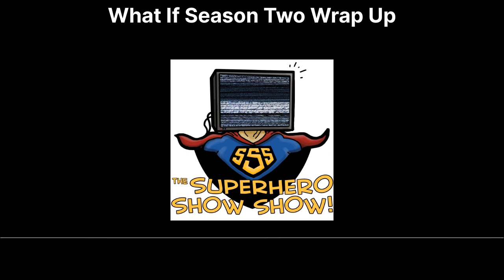What If Season Two Wrap Up | The Superhero Show Show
The Superhero Show Show #518 What If Season Two Wrap Up
On all an all-new, all-different episode of The Superhero Show Show, the Taste Buds are wrapping up their coverage of the second season of What If...?
Which Episodes of What If Season Two Are Covered Here?
On the eighth episode of the show, we get some answers to where Captain Carter went at the end of her episode. It's all the way back in good old 1602. Something is stranding our favorite heroes way back when, and it's up to Cap Car, Dr. Strange, and Wanda to figure out what's going on!

On the finale, Strange asks Cap Car for some help defeating a villain. But this is Strange Supreme, who can be an even bigger a-hole than Strange Classic. Will the timeline be able to make it out alive?
What Else Will They Do With What If Season Two?
After all of that, the Taste Buds will rank the episodes of the second season! And how does this set of episodes rank against those of last season?

It's a short show this week, as the Taste Buds are busy recording the Best of 2023 episodes for Movie of the Year.
TV EPISODES AND FILMS DISCUSSED: WHAT IF...#208

Captain Carter tries to undo the anomaly that strands familiar heroes and villains in 1602.
WHAT IF...#209
Strange asks Peggy to help with an adversary. But this demented sorcerer is keeping a secret from his old friend.